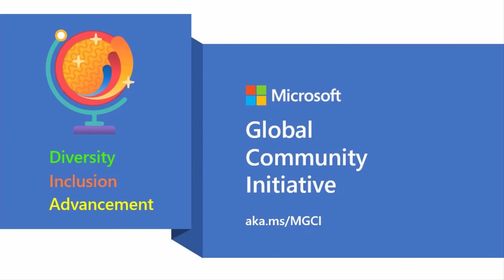Microsoft Global Community Initiative Board Intro - Mark Rackley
Introduction to the Microsoft Global Community Initiative and board member Mark Rackley.  to learn more go to aka.ms/MGCI